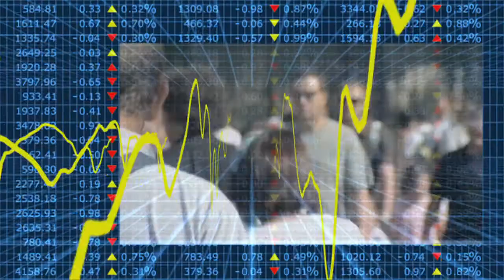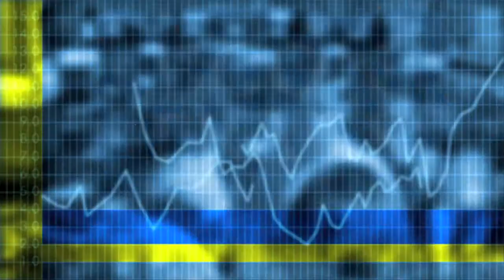Econtrack - Huggy Rao over activisme en innovatie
In juni organiseerde CIR de conferentie 'Recombining Innovation Research' met gastspreker Huggy Rao, Professor of Organizational Behaviour Stanford University.
Rao heeft onderzoek gedaan naar de verspreiding van oplaadstation voor electrische auto's in de VS gerelateerd aan activisme.
Volgens Rao is er een parallel met de beginjaren van de auto-industrie toen hobbyisten er voor zorgden dat de wegen verbeterden. Dat gaf Henry Ford de kans om van auto's maken een industrie te ontwikkelen.